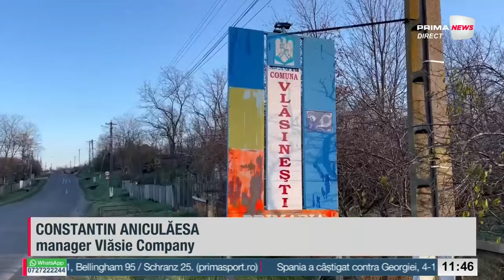Prima News cu Georgia Pietreanu - 1 iulie